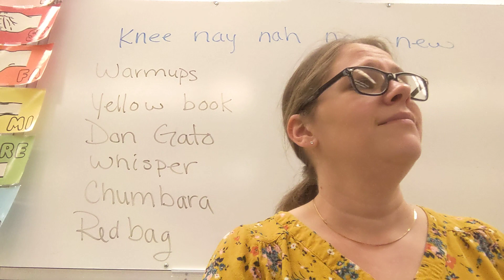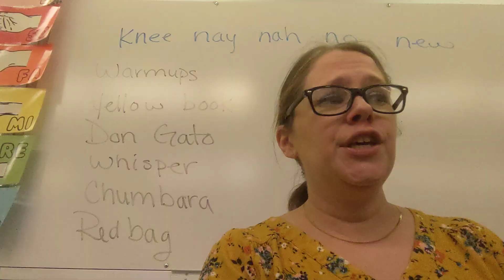Scales and Arpeggios (2-part) - Part 2 - arr. Audrey Snyder